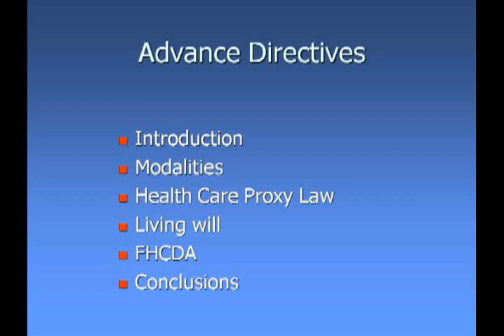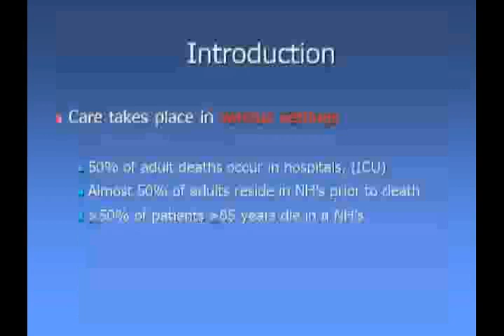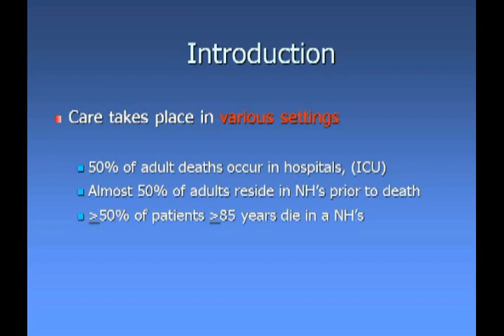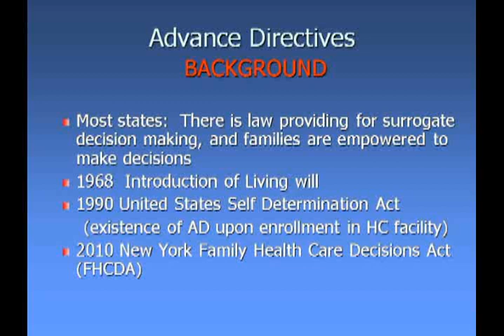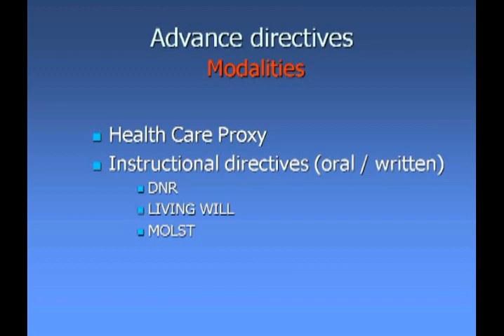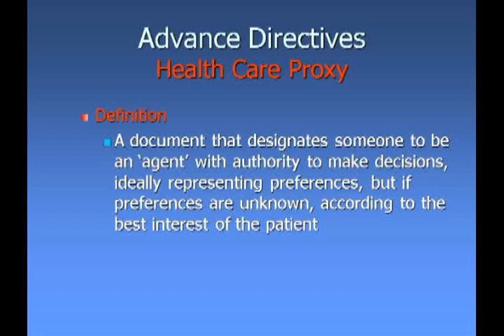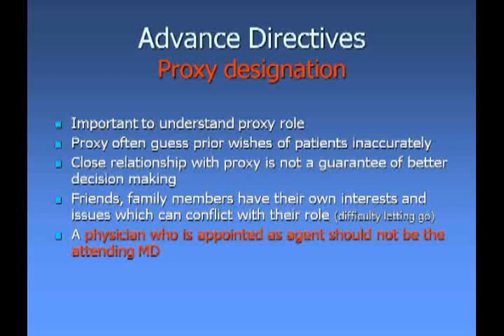Decisions in Patients w/o Capacity - Pt 1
Grand Rounds:  Decision Making in Patients Without Capacity: Advance Directives and the NYS Family Health Care Decisions Act (FHDA)
Pauline Lesage, MD, LLM
Director, Palliative Care Division
Beth Israel Medical Center
Medical Director, MJHS Hospice and Palliative Care
Associate Professor, Department of Family and Social Medicine and
Department of Anesthesiology, Albert Einstein College of Medicine

Deborah Korzenik, Esq.
Senior Associate General Counsel
Continuum Health Partners
Member, Ethics Committee, Beth Israel Medical Center